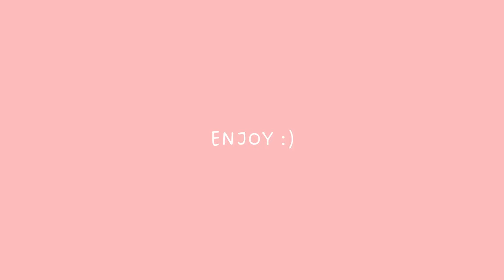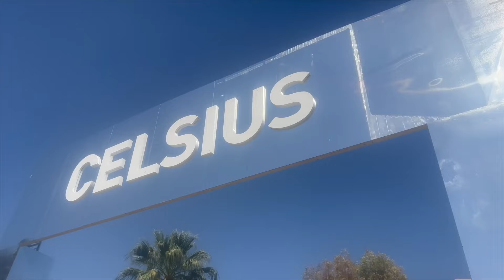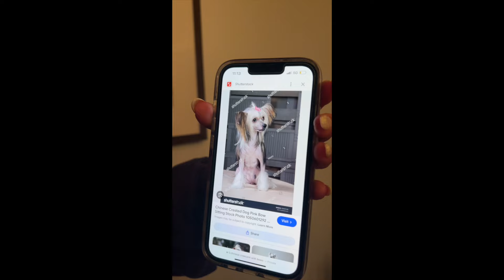COACHELLA 2024 + INFLUENCER EVENTS *camp poosh, 818, celsius*